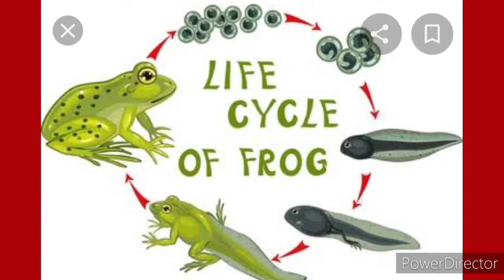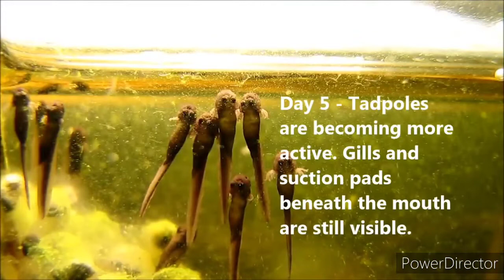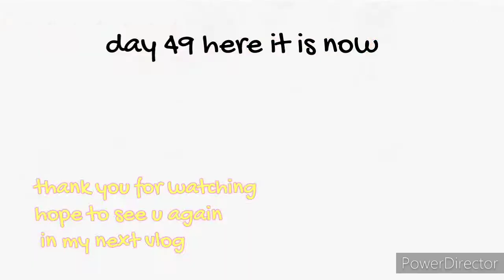Tadpoles transformation cycles into a frog ll how they become frog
What comes to your minds how it transform s from tadpoles into a frog ,,here it is please watch untill end of this vedio to know more about the life cycles of the frog